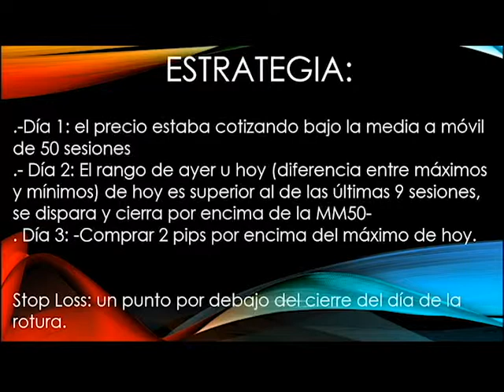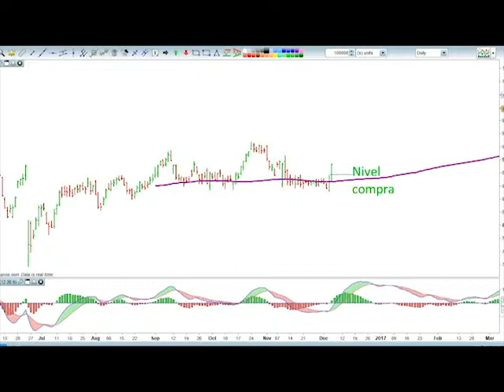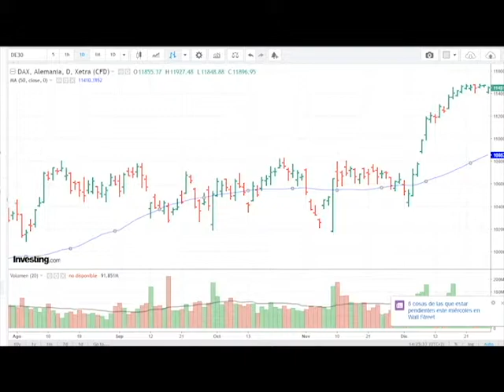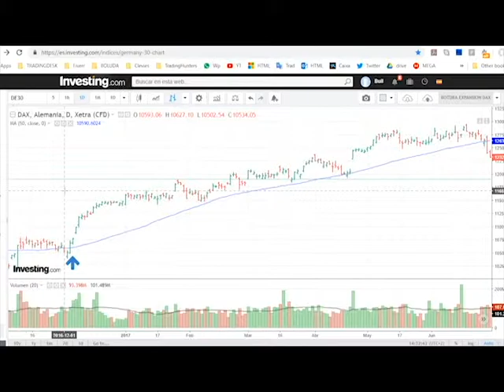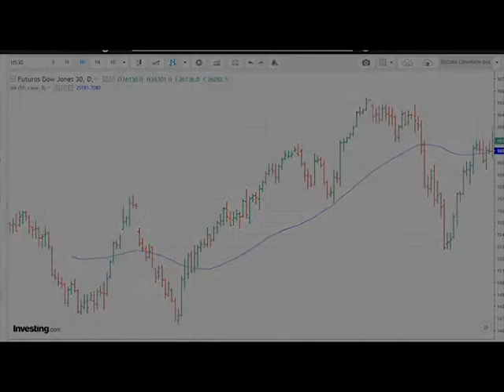Estrategia de Trading "Pivots de expansión"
Estrategia de Trading Pivots de expansión, recogida del libro Hit and Run Trading de Jeff Cooper.

Te espero en los directos diarios a las 15:20 (España) donde vamos a estar analizando el mercado y operando en directo. (ver enlaces abajo)

Todo mi contenido en: Wallstreetpanda.com
🎵 Música de inicio y despedida: Caballero -Ofshane

• El trading es una actividad de alto riesgo que puede ocasionar pérdidas superiores a la cantidad depositada.
• Este streaming no es en ningún caso un servicio de señales ni de recomendaciones de inversión.
• Este streaming es únicamente de carácter educativo, donde sólo muestro la manera en la que yo opero.
• El sistema que utilizo no es garantía de resultados y en caso de que el espectador realice cualquier tipo de operación será bajo su responsabilidad.